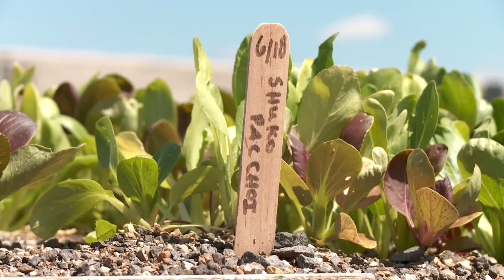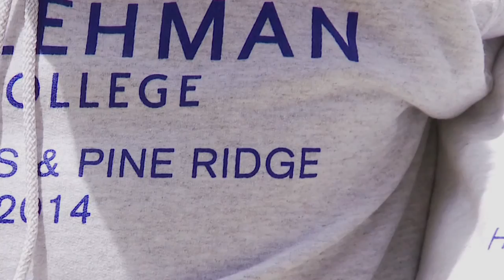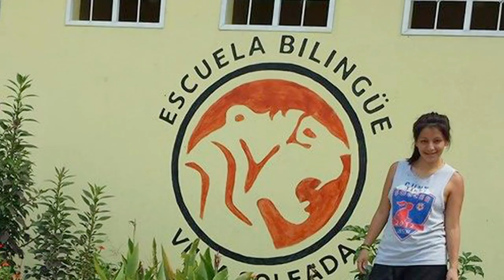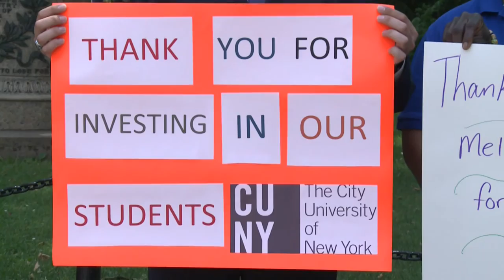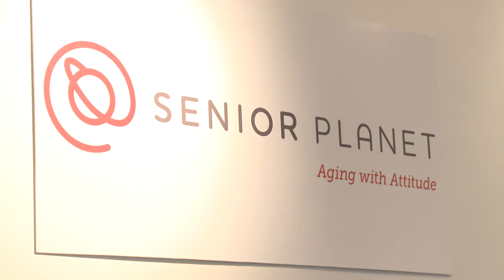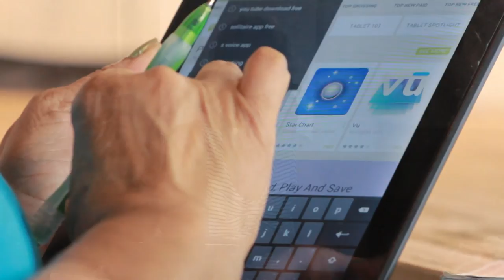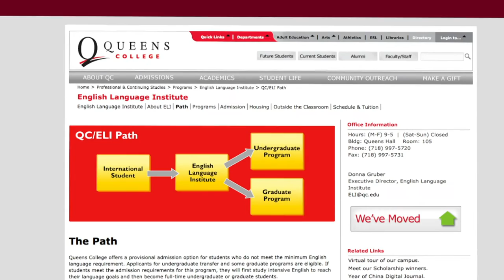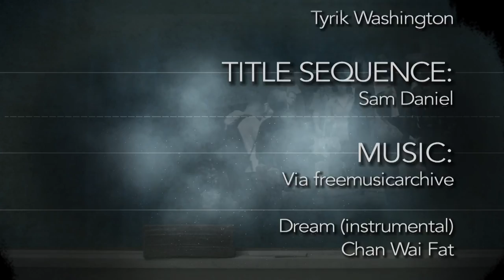Study With The Best: Transformations: CUNY People Changing Lives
On this month's show, we take a look back at CUNY people who have been transforming other people's lives. We'll look at a rooftop garden and a CUNY School of Law professor spearheading the effort and at Lehman College students helping build schools and an orphanage in Honduras. We'll see a new program from swimming veteran Jane Katz geared to veterans, we'll hear about the reinstatement of the Merit Based Scholarship Program, see a technology training program for seniors, and look at the Queens College English Language Institute.

Taped: 07-09-14